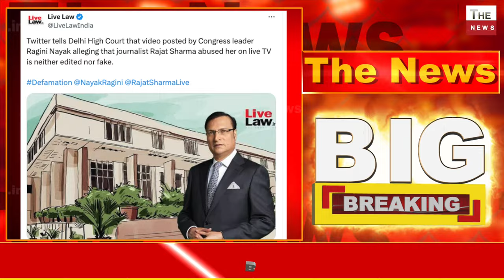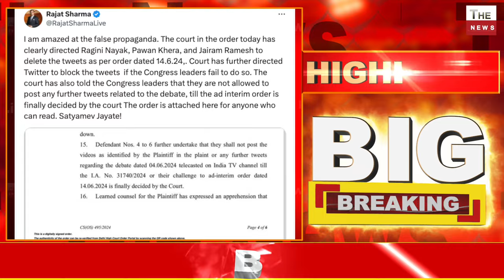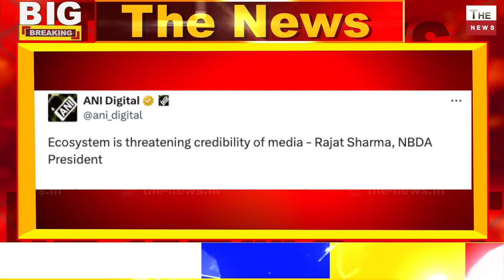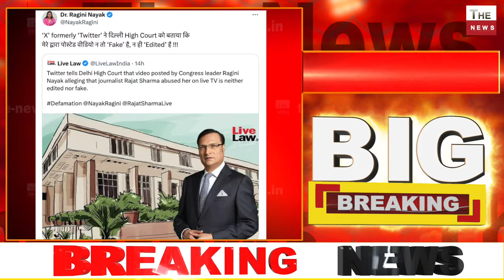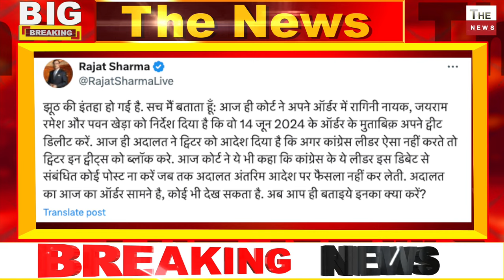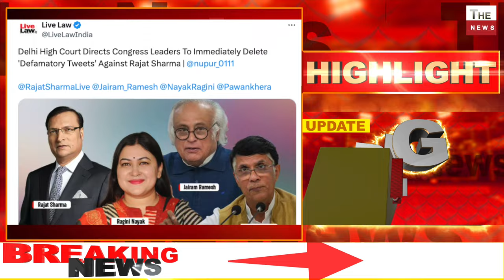HC में Rajat Sharma की जीत कांग्रेस नेताओं के मुँह पर तमाचा रजत शर्मा मामले में रागिनी नायक की हार